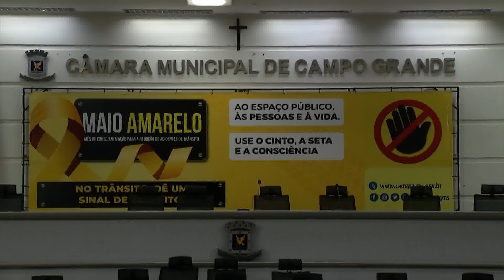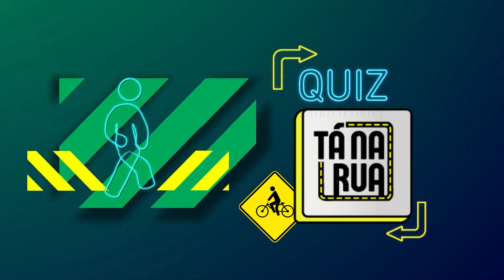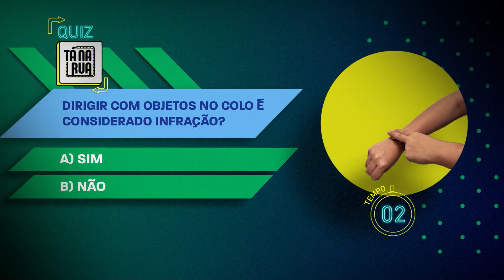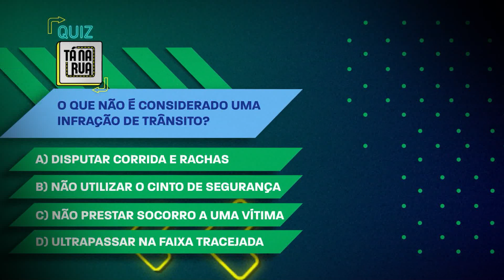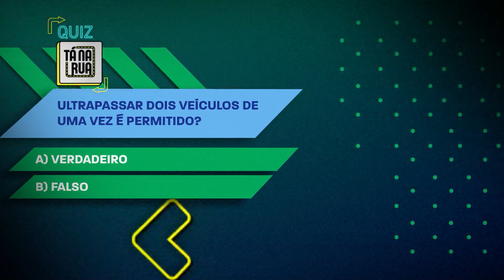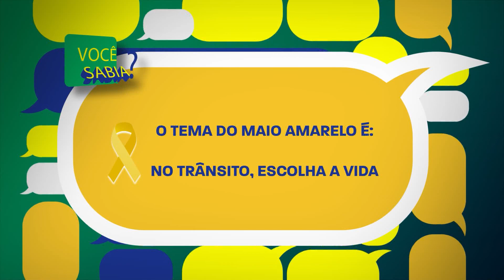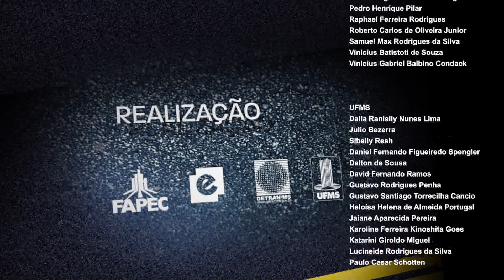Tá na Rua -10/5/2023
▶️ O tema desta edição é: 10 anos da Campanha Maio Amarelo 🟡

Venha aprender, de uma maneira descontraída, as regras e os direitos no trânsito.  O programa vai ao ar na TV aberta, nos canais fechados e ao vivo pelo Portal da Educativa.

🚦Uma parceria entre UFMS, Fapec, Fertel e Detran/MS🚦